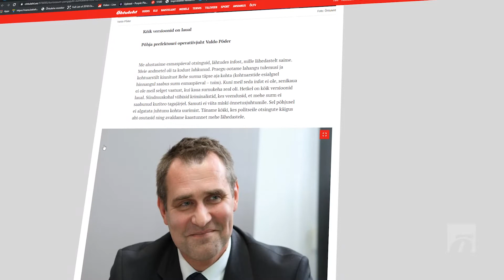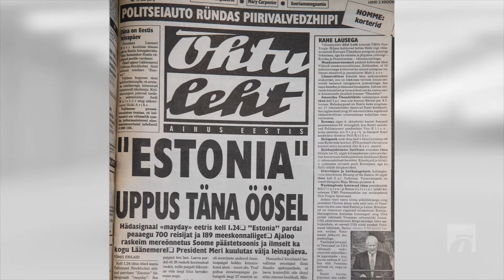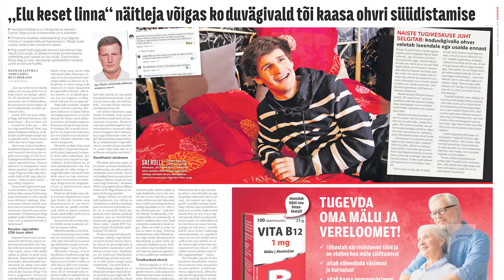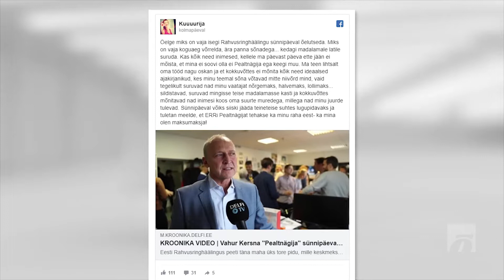UUDISNÄDALA KOKKUVÕTE: Estonia laevahukust kasu lõikav kelm jäi vahele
Õhtulehe ajakirjanik Johanna-Kadri Kuusk võtab kokku möödunud nädala kõige olulisemad uudised.